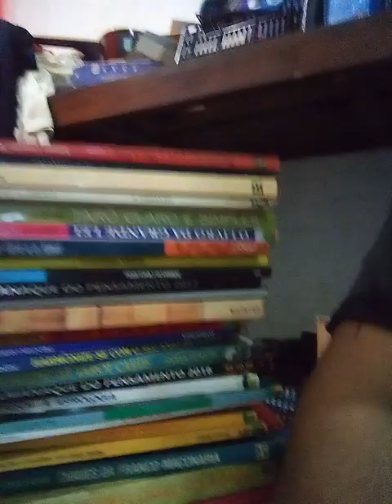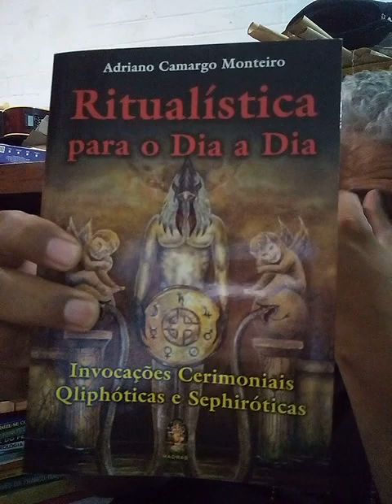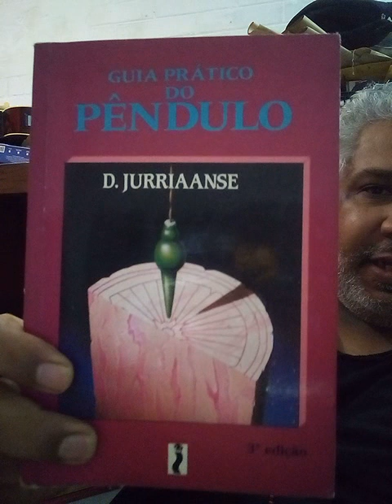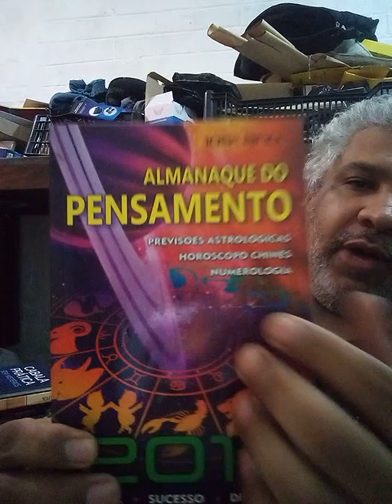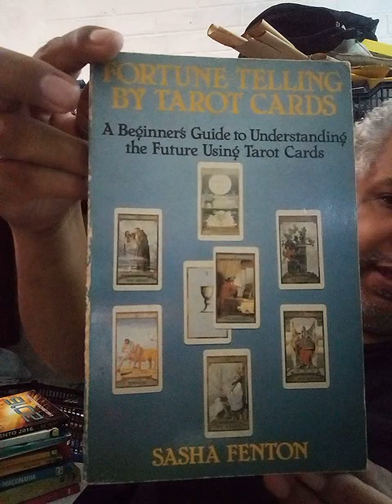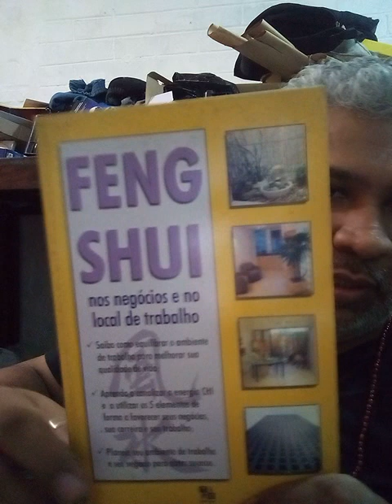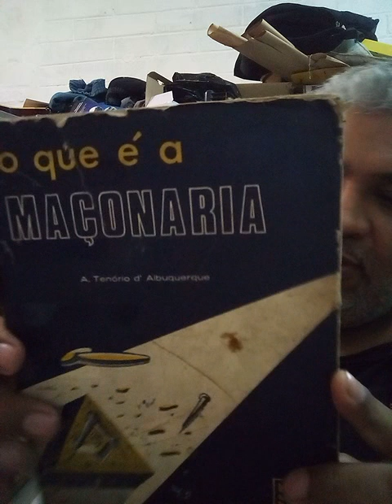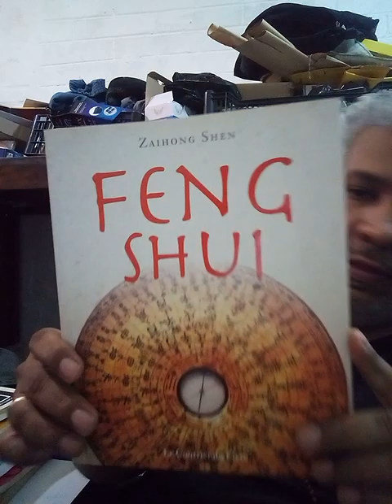os livros do mago frater paulo, parte 1 dicas - mago frater paulo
os livros do mago frater paulo, dicas - mago frater paulo

SEGUE O SITE DO MAGO FRATER PAULO
moderna magia goétia - mago frater paulo
contato para consultoria de mesa radionica,cursos de goétia
zap; 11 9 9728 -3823